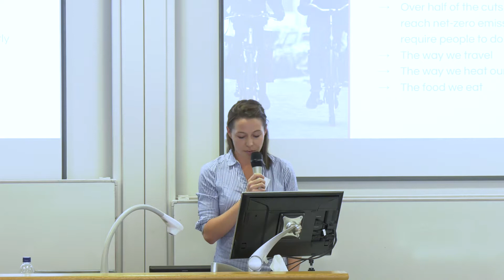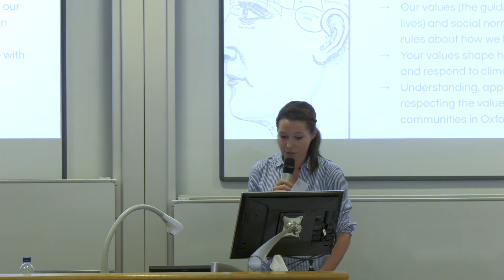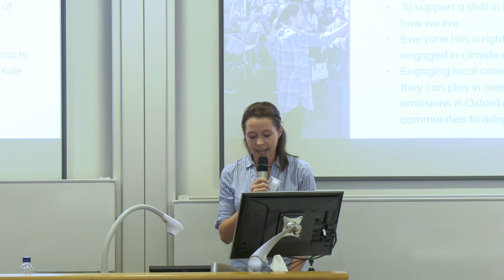Tara Clarke - Introduction to Climate Change - Oxford Citizens Assembly on Climate Change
Tara Clarke, Climate Outreach - What impacts will we experince?

Introductory session at the Oxford Citizens Assembly on Climate Change (weekend one)